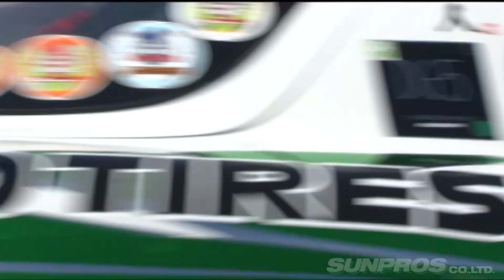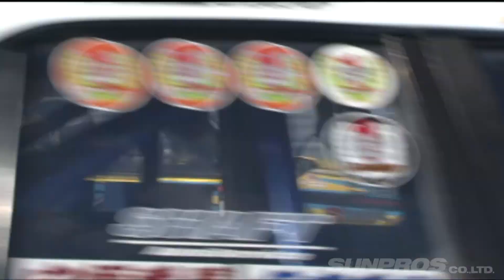V OPT 189 ⑤ 2009 D1GP Rd.7 FUJI TSUISO BEST16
2009 D1 GRAND PRIX Round7 in 富士
D1第7戦の舞台は富士スピードウェイ。
2日間快進撃を続けなければならない
デュアルファイナルの恐怖・醍醐味がこの戦いで爆発。
300Rから高速振り返しで、
ズバッと一気に腹に食い込む爽快感は鳥肌モノ!
トップグループはこの1日目、土曜日に勝負をかけてくる!